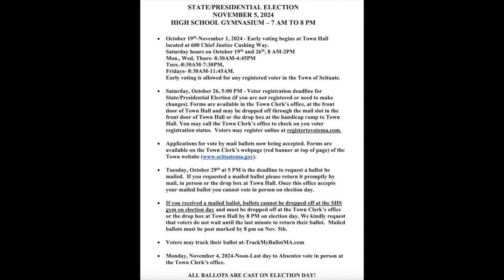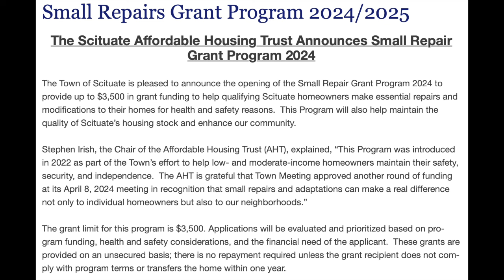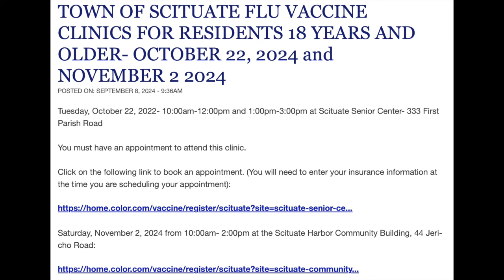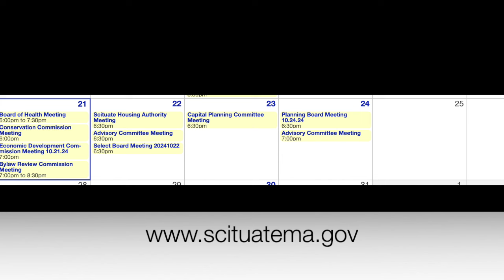Town of Scituate News Update - 10-21-2024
A Town of Scituate news update with Town Administrator Jim Boudreau.